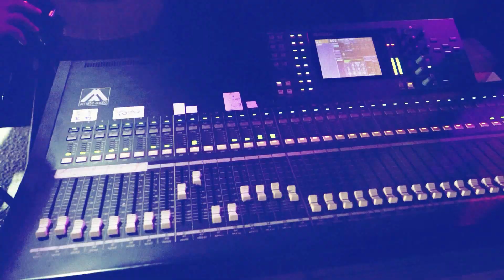السحجة السلوانية وزمر التفاحة 🍏 مع الفنان ابراهيم عاشور - العريس نمر السلايمة - تسجيلات العز - 2022